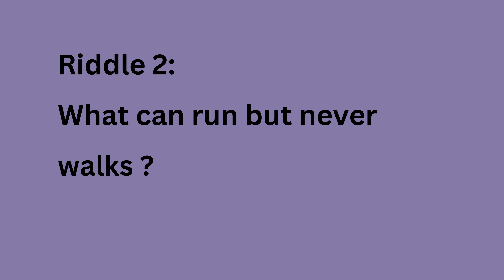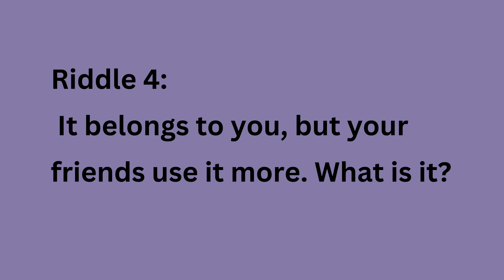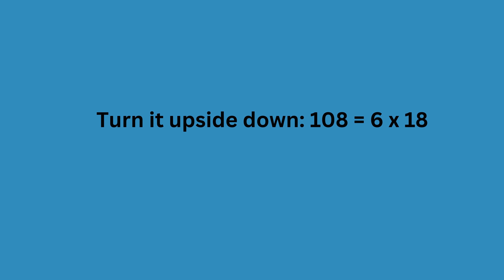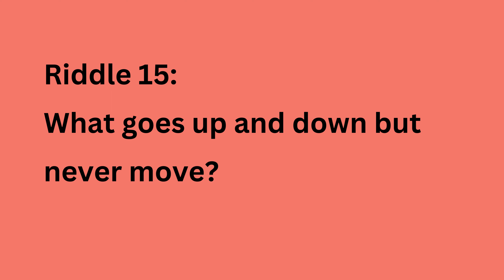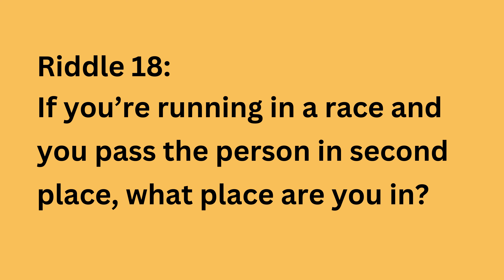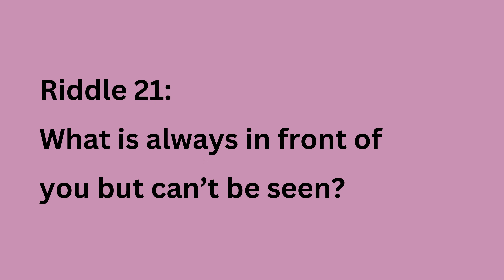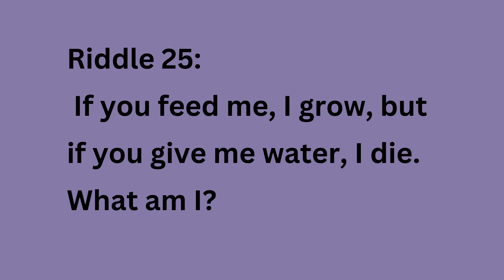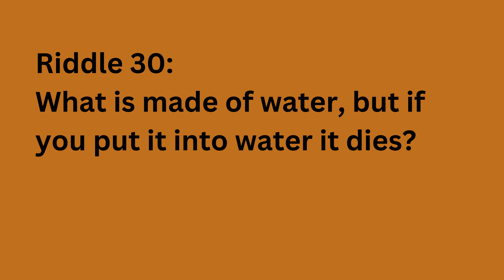Riddle me this, Can you solve these ?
Riddle me this, Can you solve these and see how much you score. Each question gives you 1 point.  Good luck !